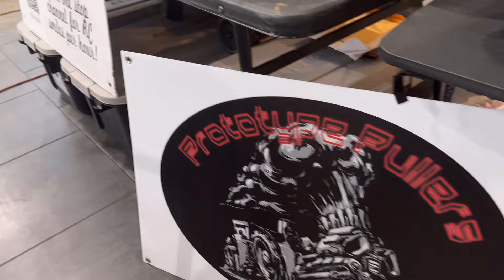NR/CTPA 2024 Spring Nationals RC Truck and Tractor Pull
The NR/CTPA Spring Nationals RC truck and tractor pull. This is where the best of the best RC pullers gather to test their builds against the heavy hitters of the RC pulling world. Every type of RC puller you can think of. One of the fastest growing parts of the RC hobby!